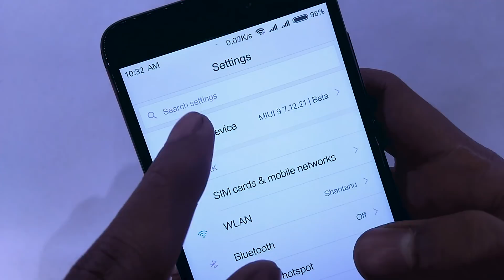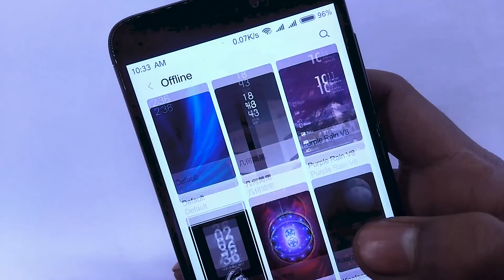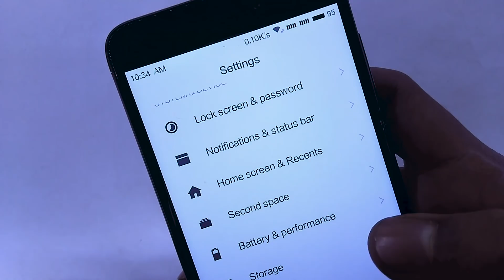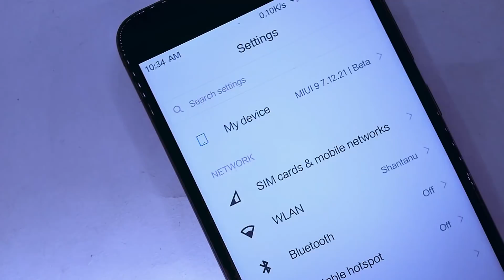How to Change Notification Bar On Any Xiaomi Device!Redmi Note 4/Redmi 4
In this video I will show you How to Change Notification Bar On Any Xiaomi Device,Changing Notification Bar on Other Andriod Device is hard but in Miui it easy to Change and customize.

Content
1.How to Get Black Notification Bar On Any Xiaomi Device
2.Miui 9 New Features On Any Xiaomi Device
3.Best Themes For Miui 9/8 For 2018
4.Official Android O On Miui 9
5.Best Miui Themes Of Year 2018
PREVIOUSVIDEO